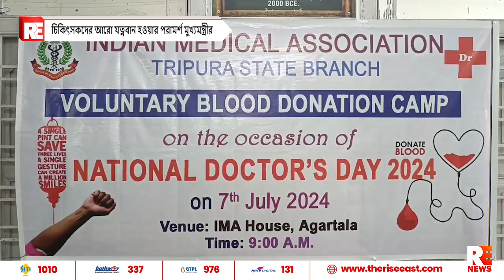চিকিৎসকদের আরো যত্নবান হওয়ার পরামর্শ মুখ্যমন্ত্রীর